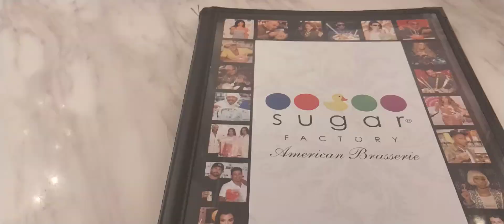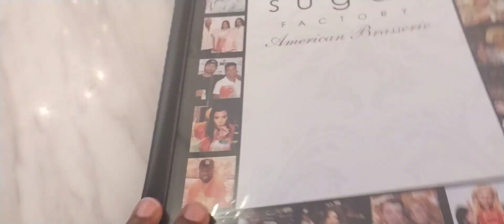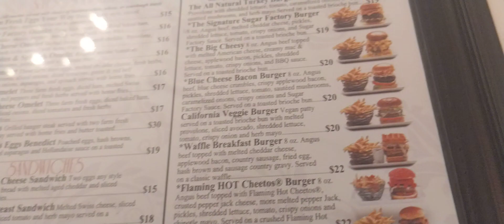SUGAR FACTORY MENU